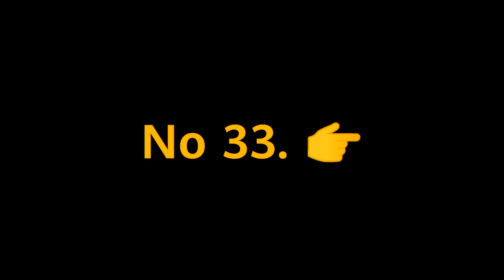main kis ke jaan ho? choose one number | select one number | love quiz game | tiktok love game